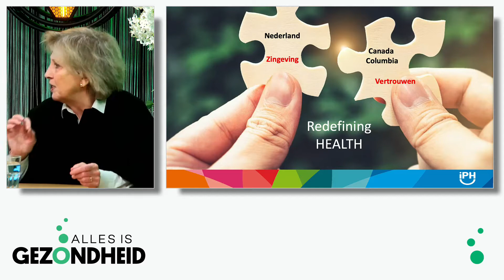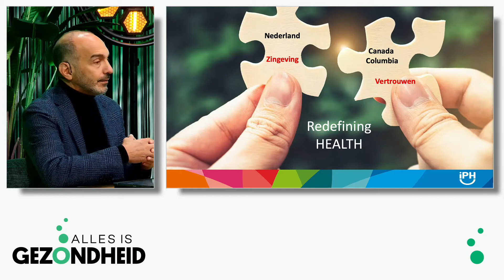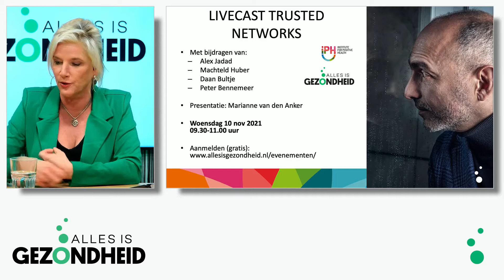Rediscovering Health - Bonus livestream met Dr. Alex Jadad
Bonus livestream (Engelstalig) met Alex Jadad in de Alles is Gezondheid LIVECAST 2021: een blikverruimende uitzending voor gezondheidsprofessionals in Nederland. De Canadees-Colombiaanse arts, filosoof, leraar, onderzoeker en innovator Alex Jadad is auteur van het boek ‘Trusted networks for Health & Care’ en was verantwoordelijk voor de stelselherziening van de zorg in Colombia.